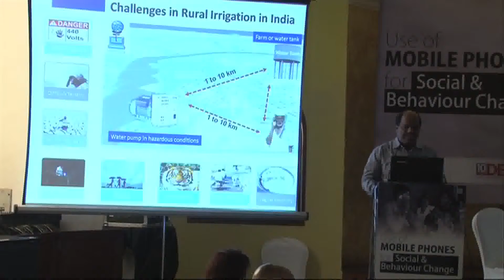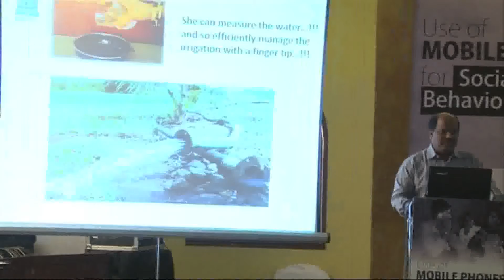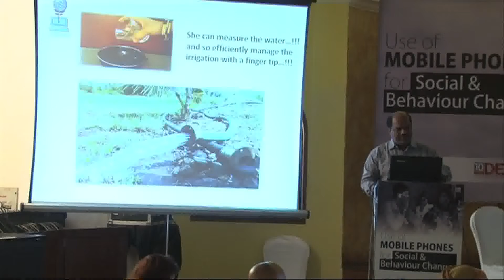Santosh Ostwal, Session 4-Day 1